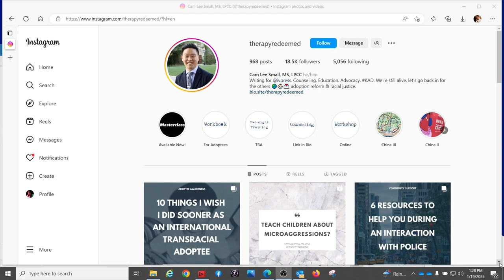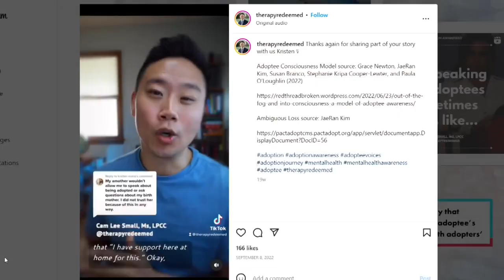The trauma associated with adoption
Fostering and adoption is a complicated process. As it turns out, a Bloomington man is a national leader when it comes to adoption trauma and healing and his work is an Instagram hit.